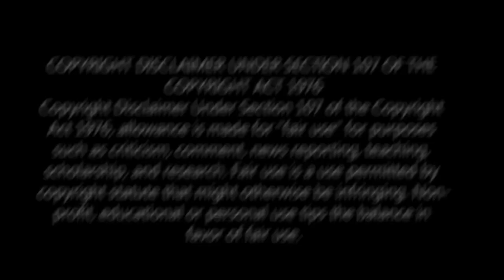Melanie King Gets Called Out AGAIN!!!